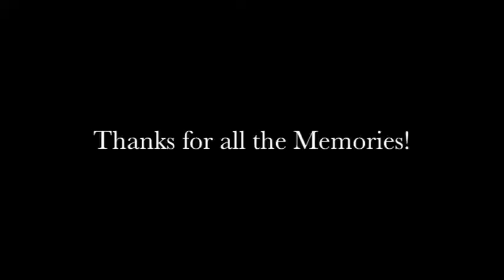2011-12 Season Highlights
See the Gaels in action in our final highlight video from the 2011-12 season.